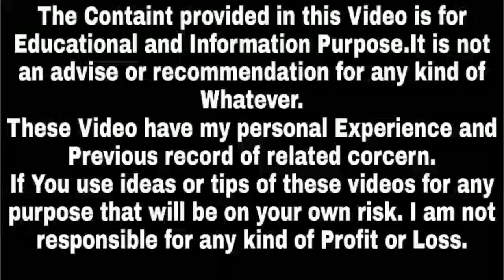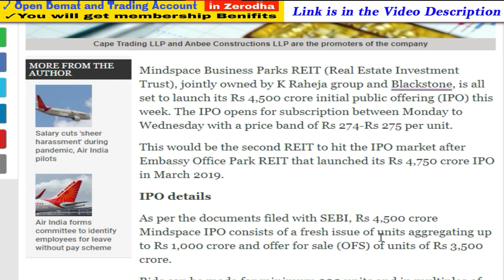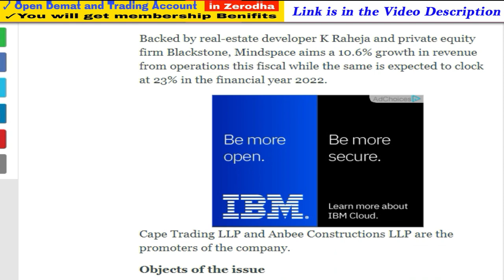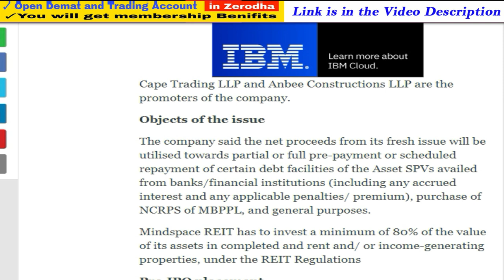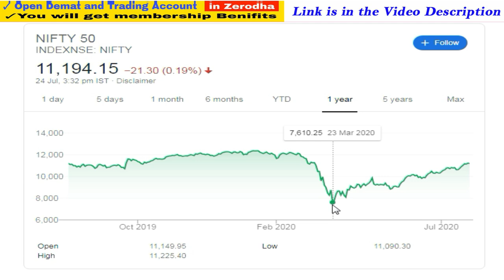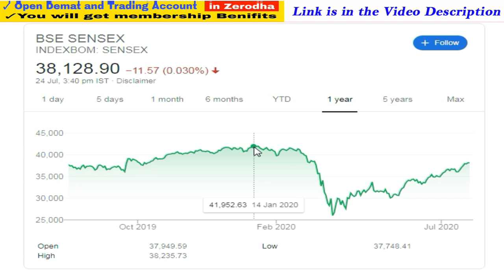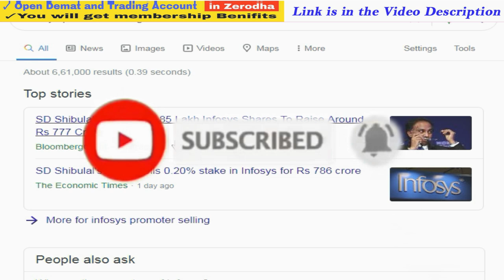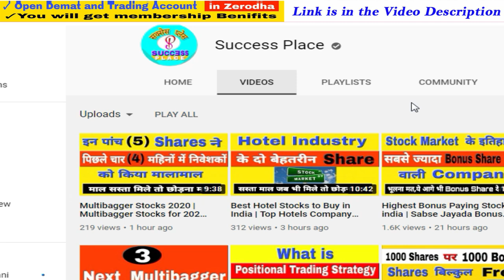MindSpace REIT IPO | YES BANK FPO | INFOSYS PROMETER STAKE SELLING | Success Place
1. You will be added in Positional Trading SUPPORT Group on What'sapp by Angel Broking .